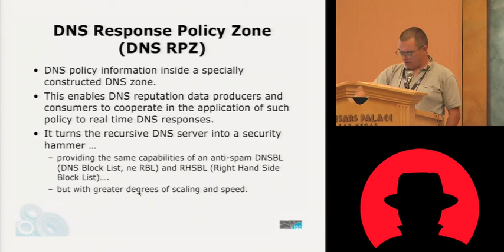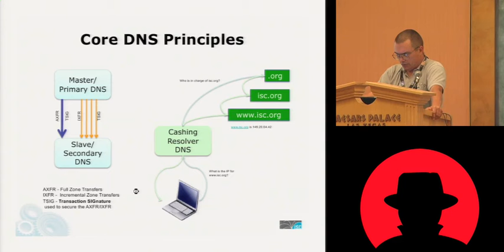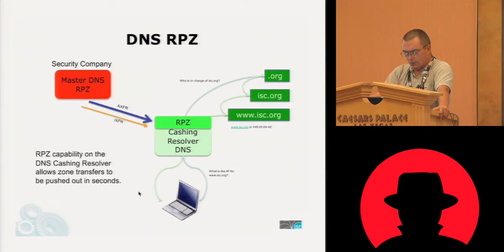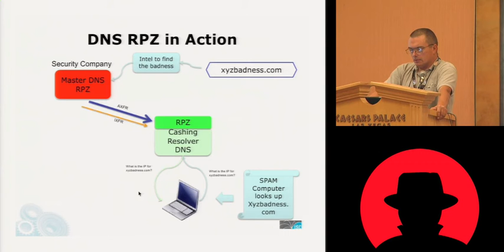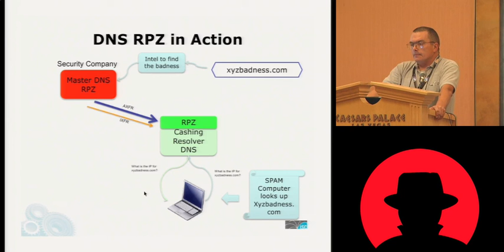Black Hat USA 2010: ISC SIE Passive DNS vs Apache Cassandra 1/2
Speakers: Paul Vixie, Robert Edmonds

Passive DNS replication is a technique invented by Florian Weimer for tracking changes to the domain name system. This session will introduce the problems faced by passive DNS replication in the areas of collection, analysis, and storage of DNS data at scale, and will introduce state-of-the-art solutions to these problems developed at ISC SIE. Components of SIE's passive DNS architecture will be showcased, including a specialized DNS capture tool, a tool for processing and deduplicating raw DNS message data, and the storage engine used to archive and index processed data. A bulk HTTP query API and web interface to the storage engine will also be demonstrated and made available.